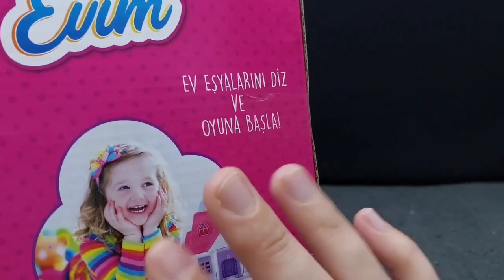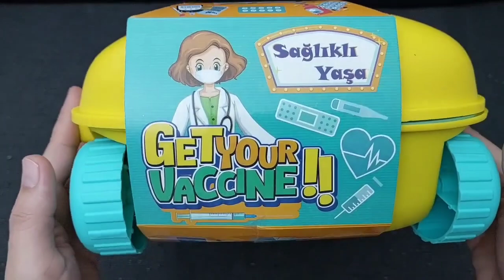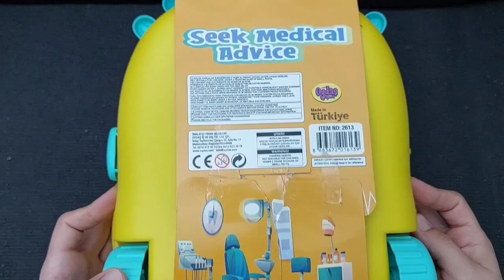Hello Kitty toys | 10 Minutes Satisfying with Unboxing Beautiful Barbie Doll house Toys | ASMR